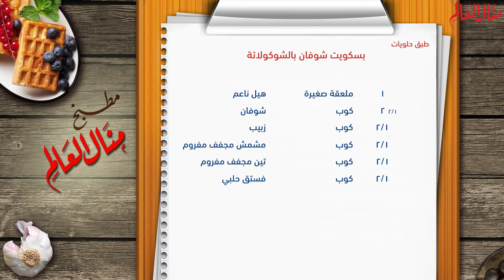بسكويت الشوكولاتة بالشوفان - مطبخ منال العالم